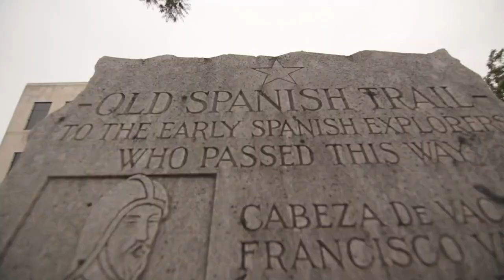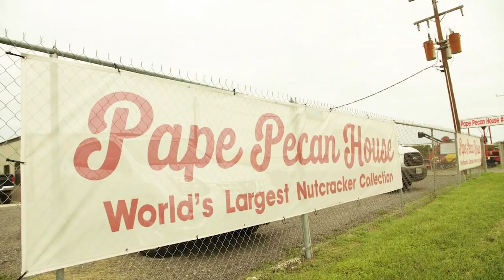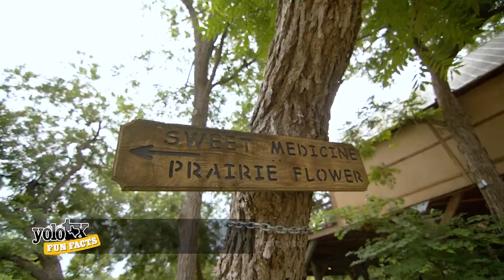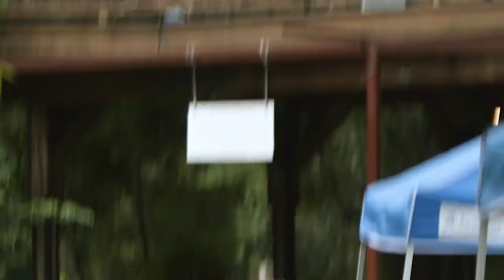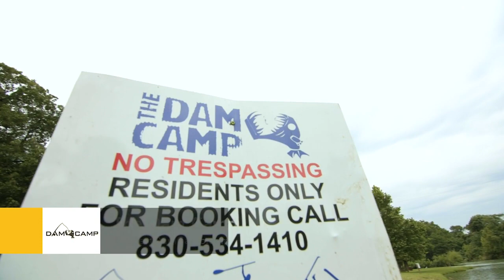A Seguin Summer - YOLO TX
Looking to shop, eat and tube? Go nuts with YOLO TX as we take a trip to the small town of Seguin! The charming city is known for its pecans and its history proves it. Spend your summer with the pecan groves of Seguin at Geronimo Creek Retreat where you can choose between teepees and treehouses. This Texas oasis provides the guest with many activities including kayaking, paddle boarding, rope jumping and more on the Geronimo Creek. Looking to take the more tropical approach of Seguin?  Head to Son’s Island for a fun-filled day of water activities and a night spent under the Texas sky. Tucked away in Lake Placid, you can get on island time at this hidden getaway. Kayaking, jet skiing, and grilling are only some of the many activities guests can take part in. Just when you thought you’ve seen it all, there’s more this town has to offer! The Dam Camp is another family-friendly destination that allows visitors to spend time in the outdoors with the luxury of fancy shipping containers. Kick it up a notch with Red Beard Boats, who provides every water activity imaginable!

@ Lake Placid (Texas)